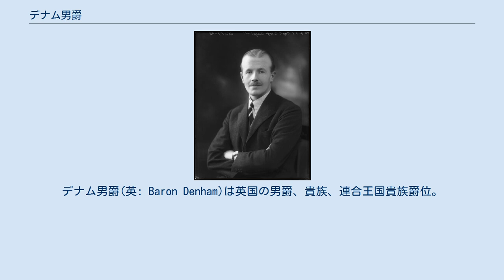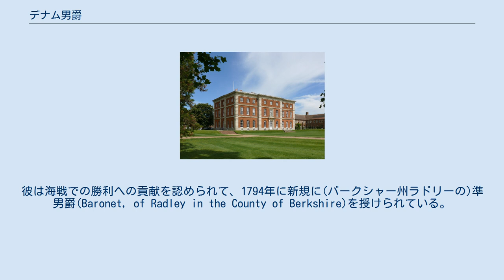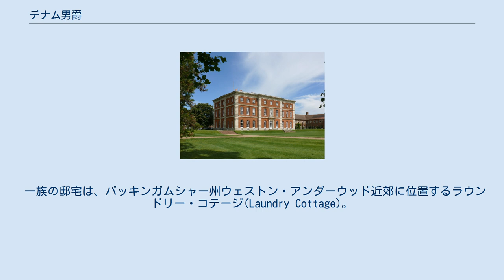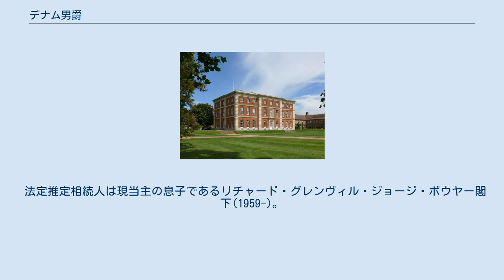デナム男爵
デナム男爵(英: Baron Denham)は英国の男爵、貴族、連合王国貴族爵位。
保守党の政治家ジョージ・ボウヤーが1937年に叙位されたことに始まり、以降はボウヤー家が保持している。
 1950年以降、(バッキンガム州デナム・コートの)準男爵も承継し保持しているため、本項では準男爵の歴史についても触れる。
 一族の邸宅ラドリー・ホール ボウヤー家は少なくとも16世紀ごろまで遡ることができる旧家である。
その祖ウィリアム・ボウヤー(1612–1679)はバッキンガム選挙区選出の庶民院議員を務めた政治家で、彼が1660年6月25日に(バッキンガム州デナム・コートの)準男爵(Baronet,of Denham Court in the County of Buckingham)に叙された。
その後は初代準男爵の系統で爵位は承継された。
 5代準男爵ジョージ(1739–1800)はイギリス海軍の提督として活躍し、フランス革命戦争における最大の海戦である栄光の6月1日に参加した。
彼は海戦での勝利への貢献を認められて、1794年に新規に(バークシャー州ラドリーの)準男爵(Baronet, of Radley in the County of Berkshire)を授けられている。
 6代準男爵ジョージ(1783–1860)はマームズベリー選挙区及びアビンドン選挙区選出の庶民院議員を務めた。
 7代準男爵ジョージ(1811–1883)も父同様に政治家として活動して、ダンドーク選挙区選出の庶民院議員であった。
 初代男爵ジョージ・ボウヤー また、3代準男爵の三男の子孫サー・ジョージ・ボウヤー(1886–1948)も1933年に連合王国準男爵位の(バッキンガム州ウェストン・アンダーウッドの)準男爵(Baronet, of Weston Underwood, Buckinghamshire)を授けられている。
彼はついで1937年に連合王国貴族としてバッキンガム州ウェストン・アンダーウッドのデナム男爵(Baron Denham, of Weston Underwood in the County of Buckingham)に叙せられて、貴族に列した。
彼は国立ドッグレース協会理事を務めて、オックスフォード・スタジアムの完成に貢献している。
初代男爵が1948年に亡くなると、男爵位は息子バートラムが相続した。
 その後、本家筋にあたる9代準男爵ジョージ(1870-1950)が1950年に嗣子なく没したため、1794年創設の準男爵位は廃絶した。
一方、1660年創設の準男爵位は分家筋のバートラムが継承したため、男爵位に2つの準男爵位が従属することとなった。
 その2代男爵バートラム(1927-)は1999年貴族院法制定以降も貴族院に籍を置く92人の世襲貴族の一人である。
 一族の邸宅は、バッキンガムシャー州ウェストン・アンダーウッド近郊に位置するラウンドリー・コテージ(Laundry Cottage)。
 現当主である第2代デナム男爵バートラム・スタンリー・ミトフォード・ボウヤーは以下の爵位を保有している。
 法定推定相続人は現当主の息子であるリチャード・グレンヴィル・ジョージ・ボウヤー閣下(1959-)。